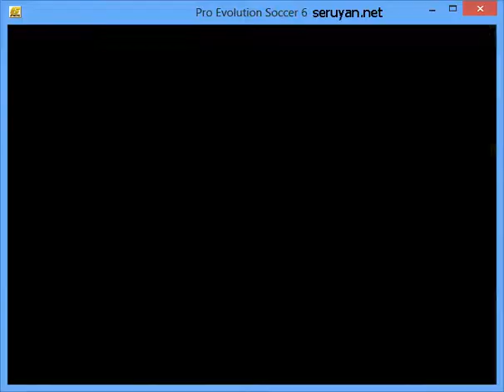Real Madrid vs DortMund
real madrid vs dormund, who was won? watch it !